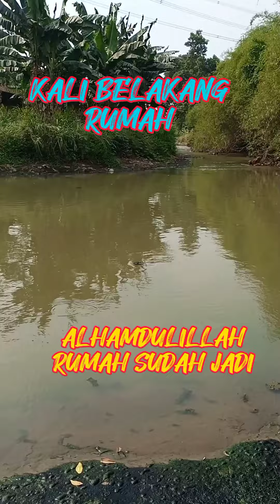SALURAN ANTI TIKUS DAN HEWAN LAIN